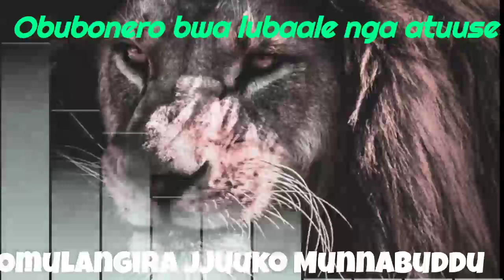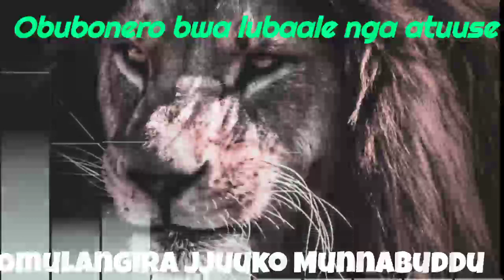Obubonero bwa lubaale nga atuuse okukola - Omulangira Jjuuko Munnabuddu